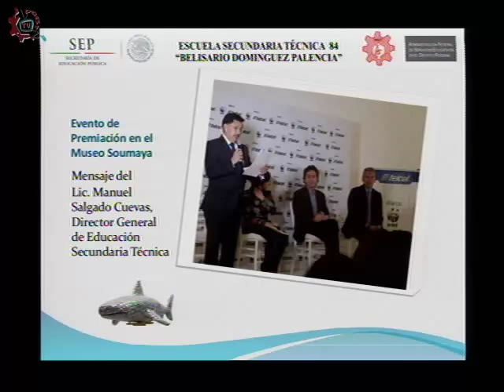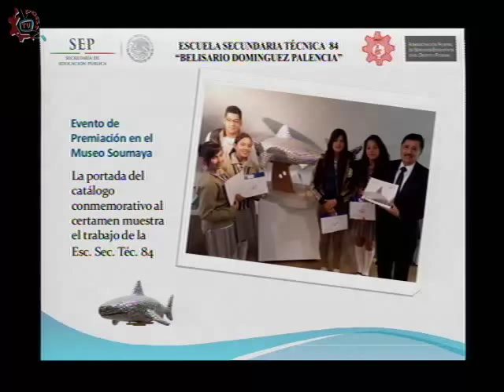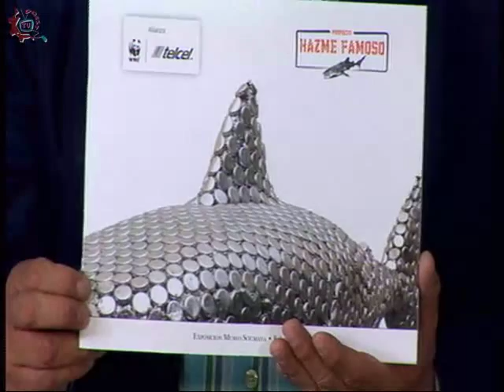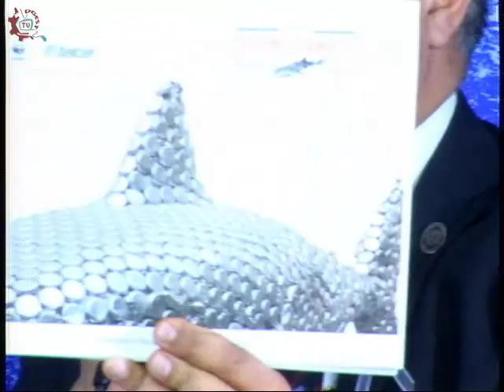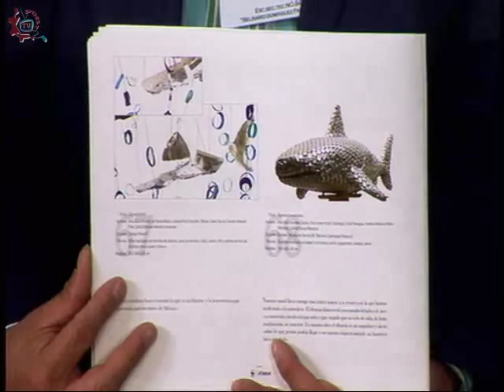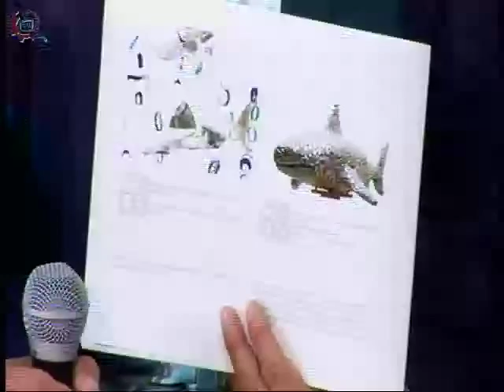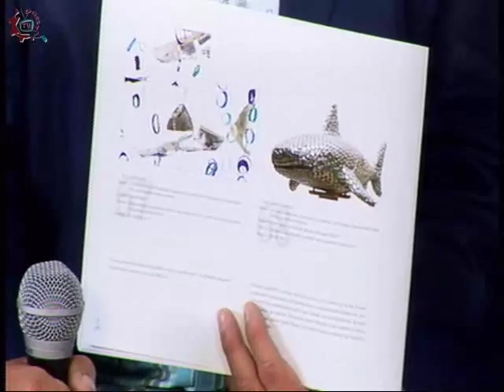20150226-CE1415/Nuestros Alumnos/ EST 84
Nuestros Alumnos. EST 84. Invitados: Aiko , Laisha , América , Asesor Ricardo Jaimes , Director Juan Ramón Brillanti . Conduce: Alma Rangel. Fecha de emisión: 26 de Febrero de 2015. Este y otros programas los puedes ver